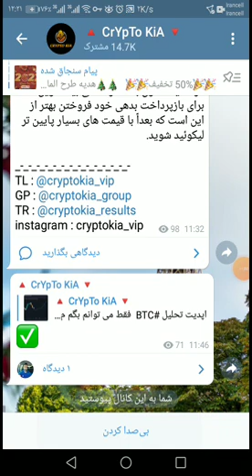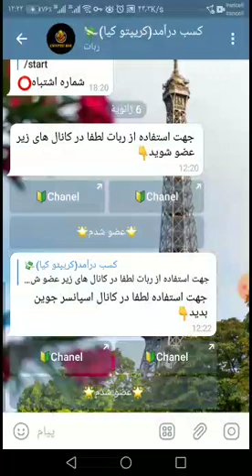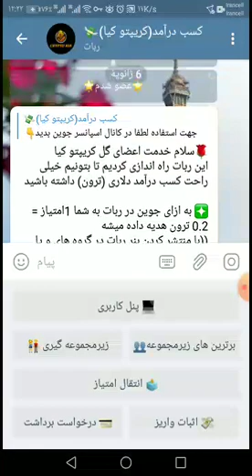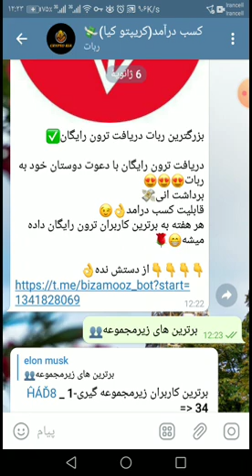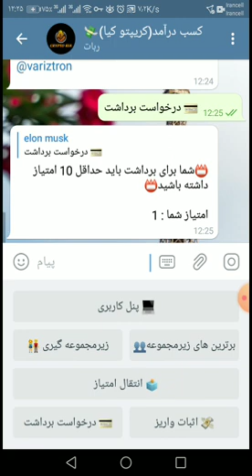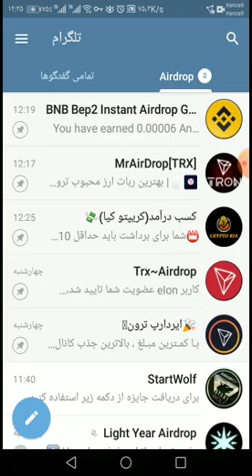ایردراپ جدید ترون با واریز سریع | کسب درآمد دلاری از ایردراپ معتبر و قیمت دار ارز ترون با میلیونر شو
ایردراپ رایگان
ایردراپ
ایردراپ معتبر
ایردراپ ارز دیجیتال
ایردراپ واقعی
ایردراپ جدید
ایردراپ با واریزسریع
واریزی ایردراپ

با آموزش های توی کانال ، میلیونرشو !میلیونر شو شعبه دیگری ندارد😂🤣